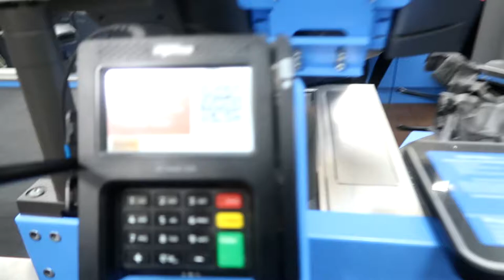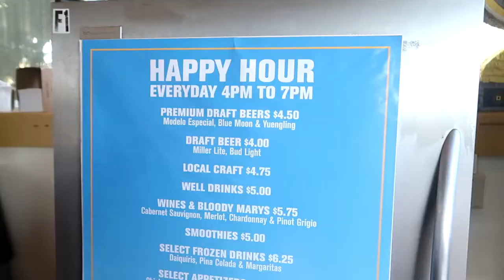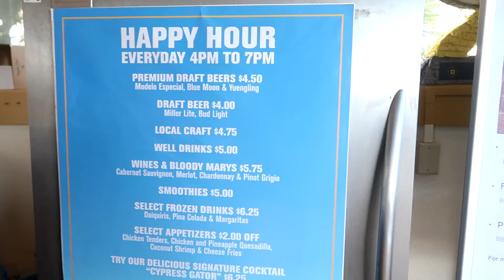Girls Day Out in Orlando Florida